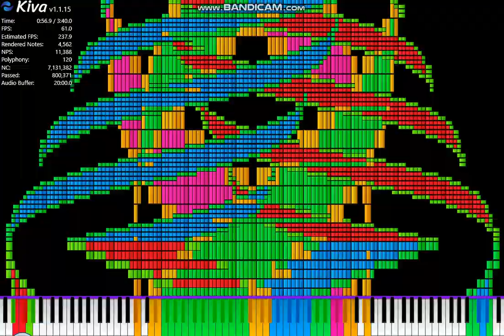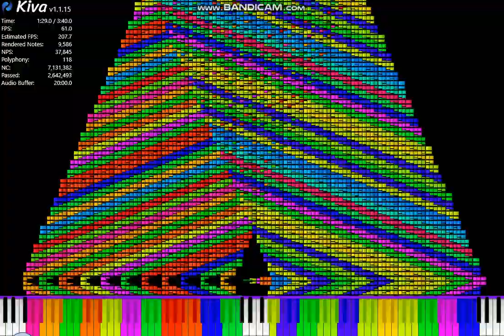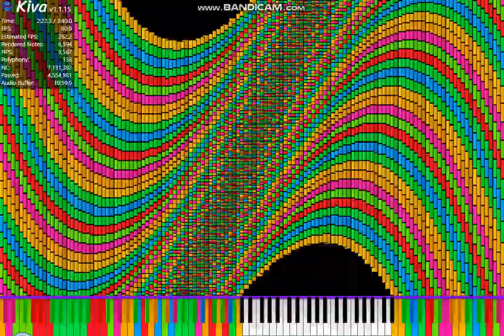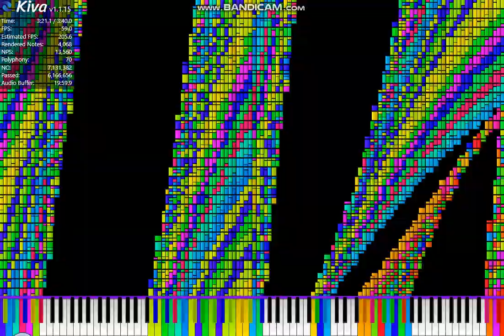[Noise Challenge] ???'s Art Collection 6